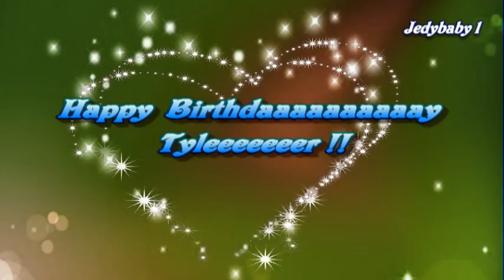Tyler Posey, Happy 20th Birthday ! ♥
Happy 20th Birthday  Tyler !   Please look at the video end, so  cute  Tyler ♥♥ :D  dislike  birthday video ?!?!  Does not propriety  !!!  shame on you!  :(  Bitches  !!  :P  xP